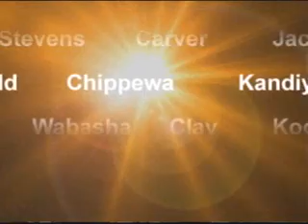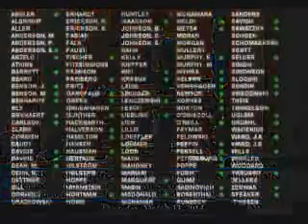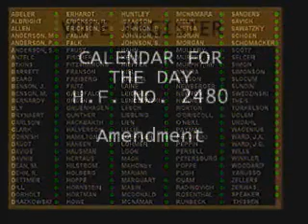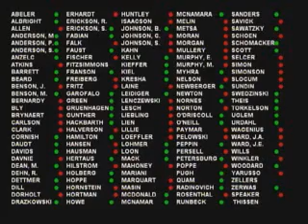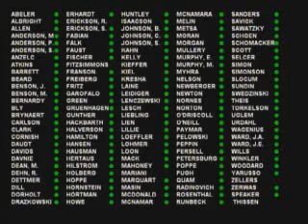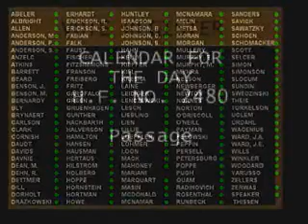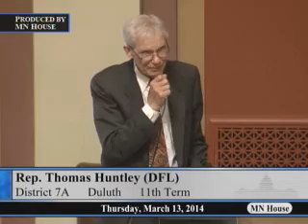House floor session 3/13/14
00:00 - House floor session lead-in: Representative Yvonne Selcer discusses her HF2480, a bill that would provide a free lunch for students that are currently eligible for reduced-price lunches.
11:25 - Gavel.
17:30 - HF977 (Hortman) Limited liability company organization and operation regulated, and Minnesota Revised Uniform Limited Liability Company Act enacted.
19:21 - HF2647 (Pelowski) Higher education statutes modernized, streamlined, and clarified; unnecessary, or redundant laws and rules eliminated; and obsolete language and unnecessary verbiage deleted.
26:17 - HF2665 (Nelson) Military affairs obsolete, redundant, and unnecessary laws removed.
32:03 - HF2480 (Selcer) School nutrition policy provided, and money appropriated.